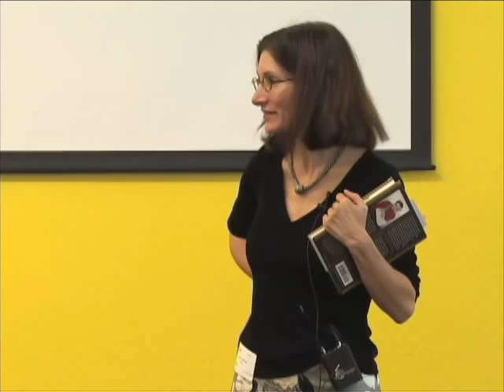A Romance on Three Legs | Katie Hafner | Talks at Google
Glenn Gould was famous for his obsessions. But perhaps Goulds greatest obsession of all was for a particular piano, a Steinway concert grand known as CD 318 (C to signify its special status as having been put aside for the use of Steinway Concert Artists, and D, denoting it as the largest that Steinway built). A Romance on Three Legs is the story of Goulds love for this piano, from the first moment of discovery, in a Toronto department store, to the tragic moment when the piano was dropped and seriously damaged while being transported.

Katie Hafner, reporter for the New York Times, comes from a family of truly gifted musicians and is a clumsy, but dedicated pianist. She grew up listening to her father, a physicist and talented pianist, play the piano and expound on Glenn Goulds interpretations of Bach. Hafner is the author of four books, including Cyberpunk: Outlaws and Hackers on the Computer Frontier (with John Markoff) and The Well: A Story of Love, Death and Real Life in the Seminal Online Community.